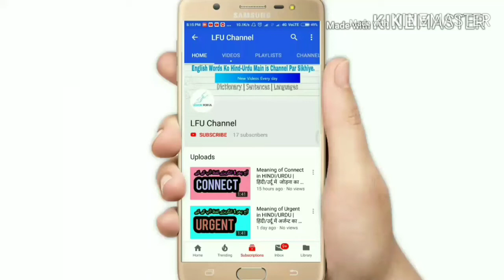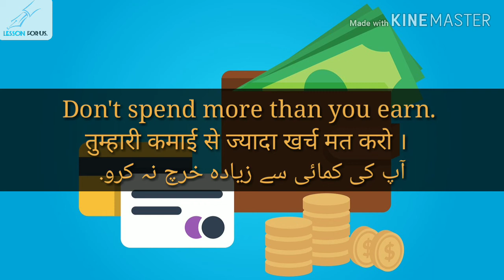Earn meaning in HINDI/URDU | Earn ka matlab | Earn pronounciation | Earn kya hai | Dictionary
INSHA ALLAH, Aj ham log earn ka matlab aur arth janege wobhi meaning or sentences ke sath jese earn means kya hota he, earn kise kehte hain ya earn ka matlab kya hota he hindi or urdu dictionary main.

To ye video last taak jarur dakhiyaga.

WORD OF THE DAY: Earn (Verb)

IN This Video Shows: What is the meaning of earn in hindi and urdu dictionaries or how to pronounce earn and you will learn how to use this word in your daily english conversation.

About LFU Channel: It is YouTube channel, where you can learn english dictionary words and vocabulary words with meaning in hindi and urdu languages.